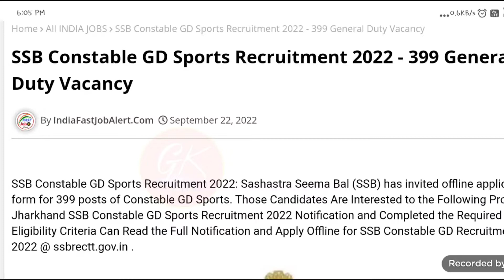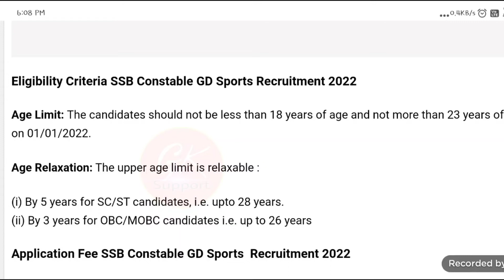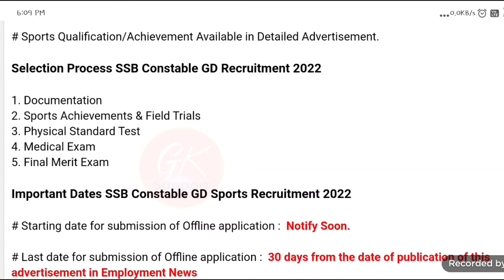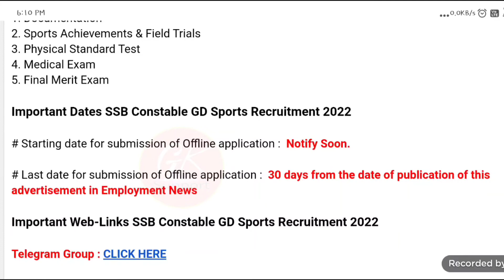SSB GD Constable Recruitment 2022 / SSB Constable GD Sports Recruitment 2022 / SSB GD Vacancy 2022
SSB GD Constable Recruitment 2022 / SSB Constable GD Sports Recruitment 2022 / SSB General Duty Vacancy 2022